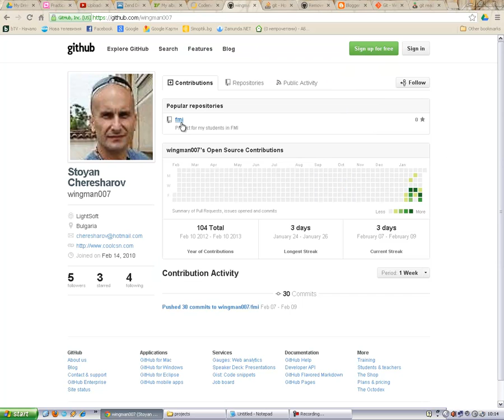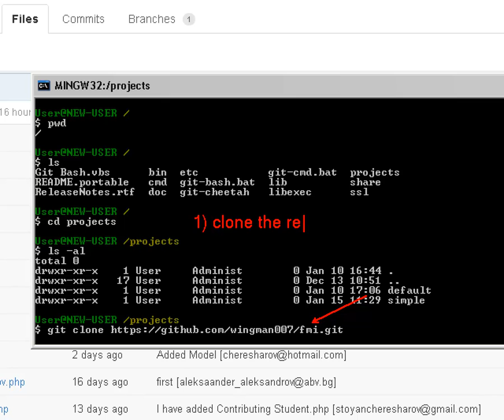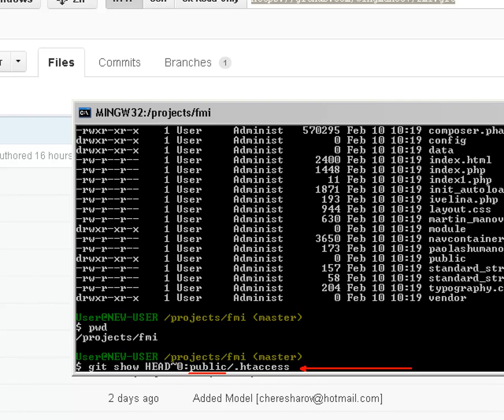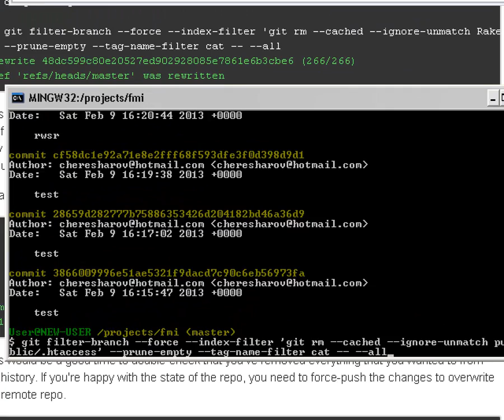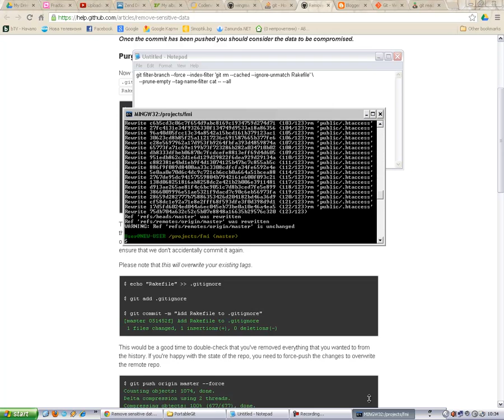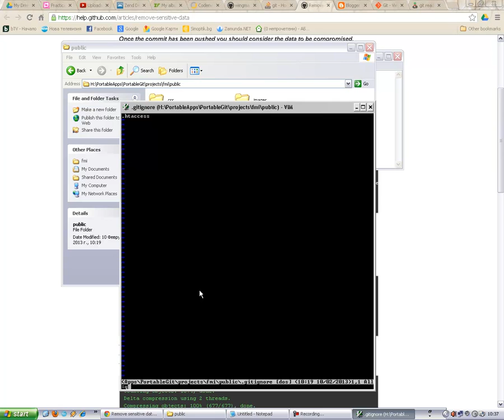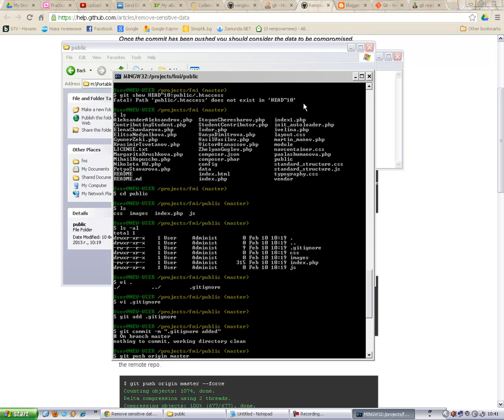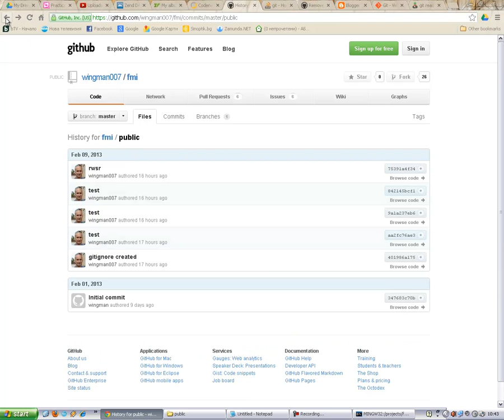GitHub Remove the sensitive data from the repo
Mind Map used for the video